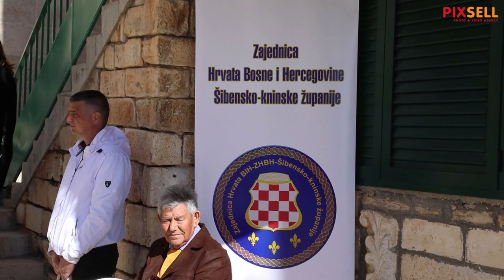Uskršnji turnir u tucanju jajima održan je u Vodicama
U organizaciji Zajednice Hrvata iz Bosne i Hercegovine u Vodicama se nakon dvogodišnje pauze odrzao 10. tradicionalni Uskršnji turnir u tucanju jajima.

 Photo: Dusko Jaramaz/PIXSELL